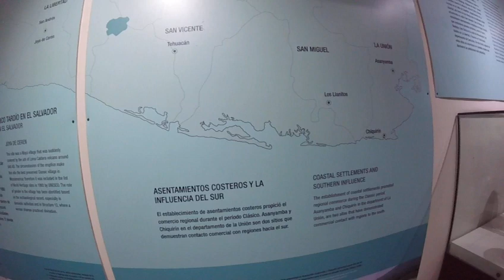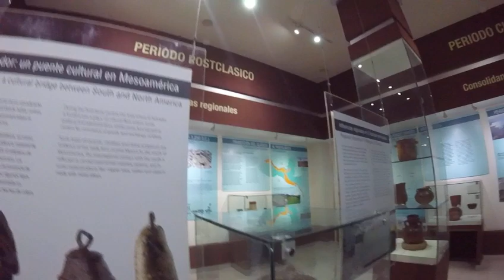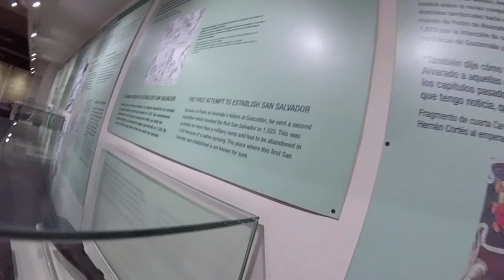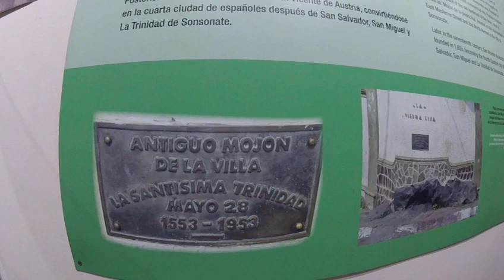RAUL PERIC EL SALVADOR CM , MUSEO SAN SALVADOR .-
RAUL PERIC MUSEO EN SAN SALVADOR .-.